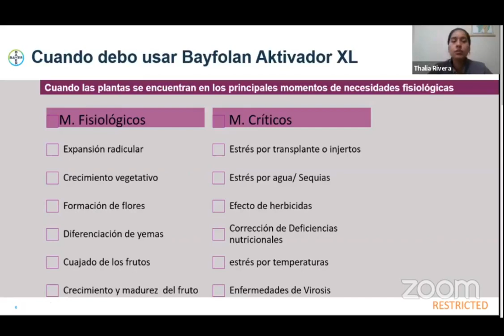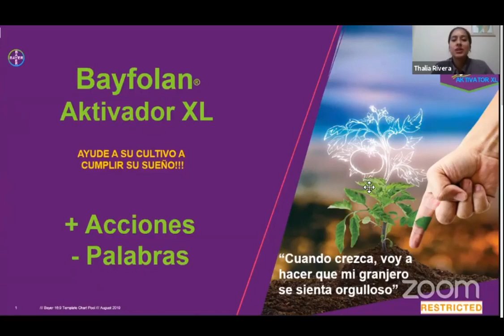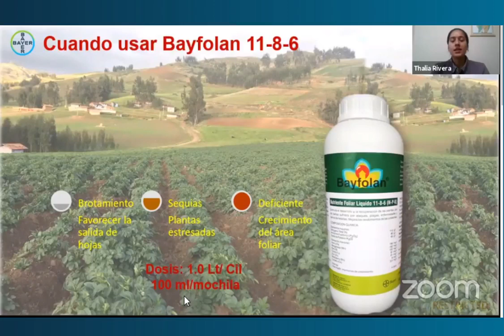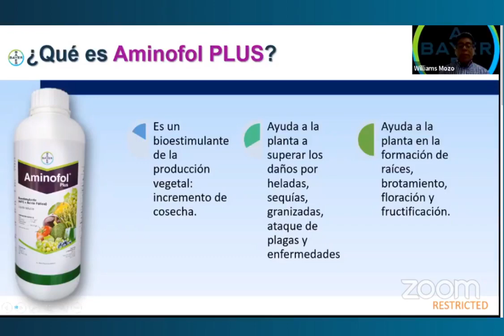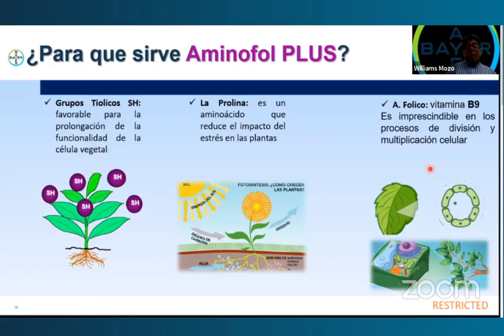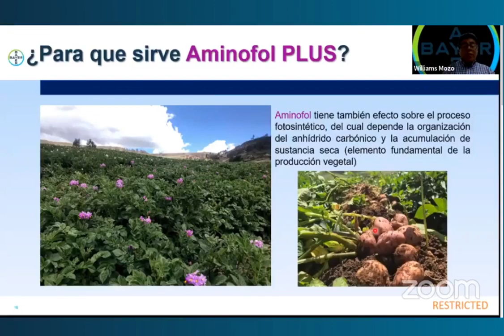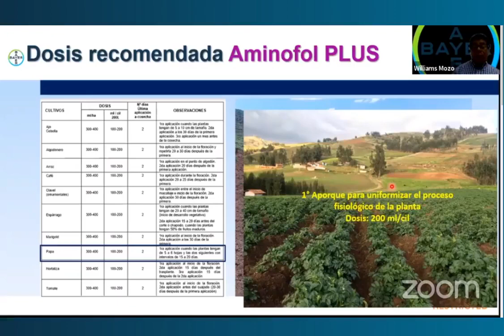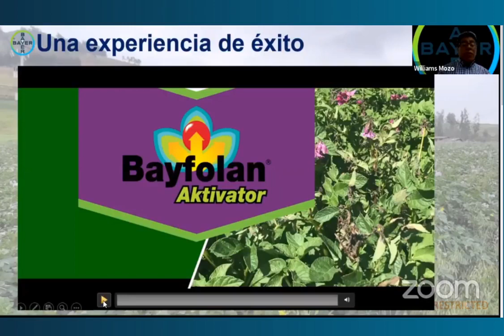Potencializa tus rendimientos de papa con la linea bayfolan 2020 | Agro Bayer Perú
Si deseas conocer más de nuestros productos te invitamos a visitar nuestro sitio

En este vídeo la ingeniera Thalia Rivera nos hablara sobre los beneficios de la linea Bayfolan® en el cultivo de papa, el ingeniero Williams Mozo abordara el tema de bioestimulación con Aminofol plus® , sus ventajas y modo de uso.

¿QUÉ ES AMINOFOL PLUS®?

Bioestimulante de origen natural que mejora los rendimientos y reduce los efectos adversos de las condiciones medio ambientales tales como la sequía, heladas o por condiciones culturales como es el trasplante.

¿COMO TRABAJA AMINOFOL PLUS®?

El AATC y el ácido fólico que contiene Aminofol Plus® actúan como sustancias estimulantes en los más importantes procesos bioquímicos y fisiológicos ligados a la producción.

BENEFICIOS DE AMINOFOL PLUS®

- Mejora los rendimientos y reduce los efectos adversos de las condiciones medioambientales tales como la sequía, heladas o por condiciones culturales como son el trasplante.
- Intensifica la actividad de las enzimas que influyen sobre la regulación del equilibrio bioquímico
- Aumenta la procesos metabólicos y energéticos, muy útiles en el crecimiento de las plantas, produciendo un incremento del follaje y las cosechas.
- Aminofol estimula la asimilación clorofílica e intensifica el crecimiento del sistema radicular asegurando una mejor nutrición.

Contenido

00:00 Cuando debo usar Bayfolan Aktivator XL®
00:15 Nueva Formulación de Bayfolan Aktivator XL®
01:20 La innovación de Bayfolan Aktivator XL®
02:04 Recomendaciones de uso
03:28 Eficacia de Bayfolan Aktivator XL® en el cultivo de papa
04:59 Una experiencia de éxito
06:22 Cuando usar Bayfolan®
08:18 ¿Qué es Aminofol Plus®?
10:30 ¿Que contiene Aminofol Plus®?
12:30 ¿Para que sirve Aminofol Plus®?
16:37 Como se aplica Aminofol Plus®?
19:52 Dosis recomendada Aminofol Plus®
23:04 Recomendaciones finales
24:51 Una experiencia de éxito
26:30 Preguntas